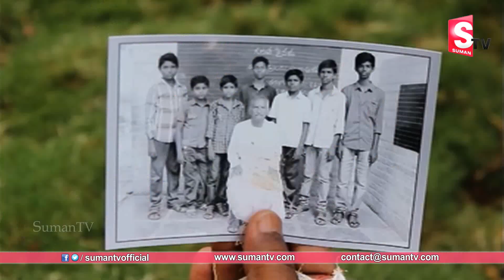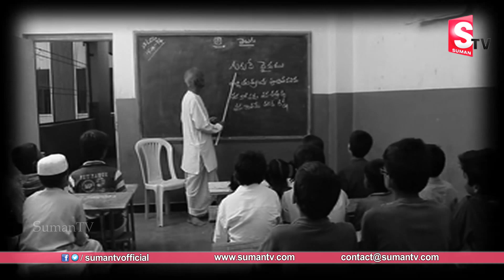మహర్షి రైతు జీవితాన్నిమార్చేసిన ఆయుష్మాన్భవ|Maharshi Fame Guruswamy Aayushmanbhava Telugu Short Film